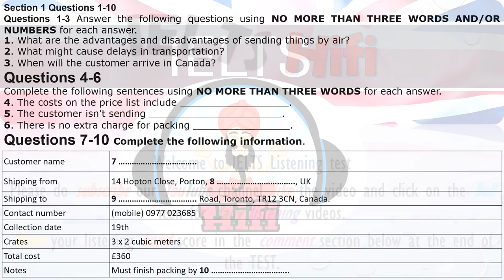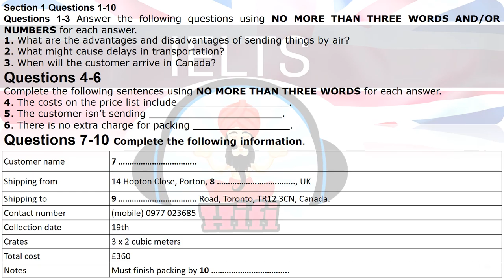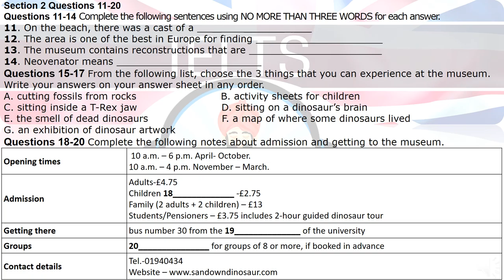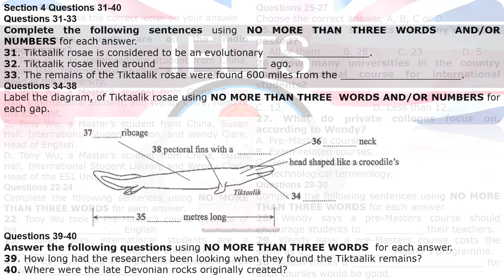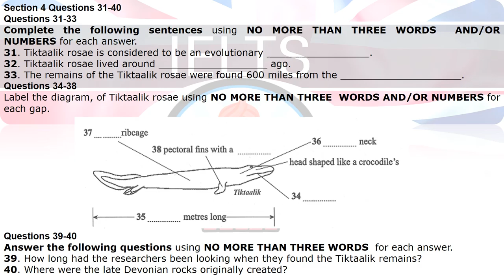IELTS LISTENING PRACTICE TEST 2020 WITH ANSWERS | 21.08.2020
channel name: IELTS Hifi

To help you with your IELTS preparation, here are some tips for the listening test.
TIP #1 Take care of spelling. If you spell a word incorrectly, it will be marked as incorrect.

NOTE: In the IELTS exam, you will have 10 minutes to copy your answers to the official IELTS listening test answer sheet.

Answers
Section 1
1. faster, more expensive

2. logistics, weather (conditions)

3. 19th next month

4. tax (and) insurance

5. furniture

6. fragile items/things

7. Debra Wheeling

8. PT6 2JA

9. 42a Lake View

10. 1 o’clock/13:00

Section 2
11. dinosaur’s footprint

12. dinosaur fossils

13. full-size / full size

14. new hunter

15. B, E, F (in any order)

16. B, E, F (in any order)

17. B, E, F (in any order)

18. under 15

19. main gate

20. discount

Section 3
21. D

22. lack of fluency

23. significant source

24. develop language skills

25. C

26. B

27. B

28. challenge

29. full

30. nationwide benchmark

Section 4
31. missing link

32. 375 million years

33. North Pole (NB capital letters not required)

34. sharp teeth

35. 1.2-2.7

36. clearly defined

37. strong

38. wrist joint

39. 5/five years

40. near (the) equator